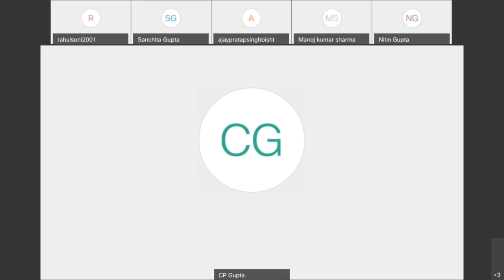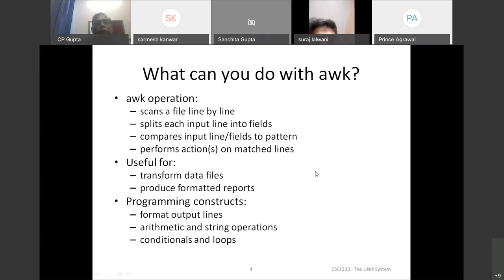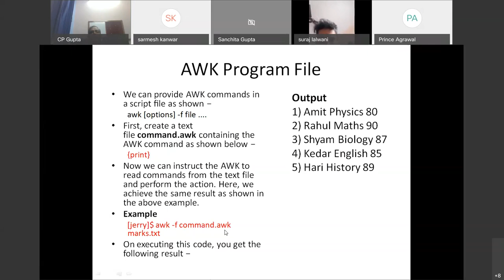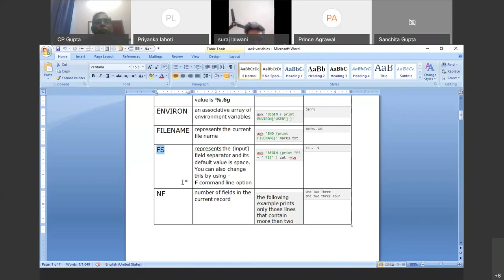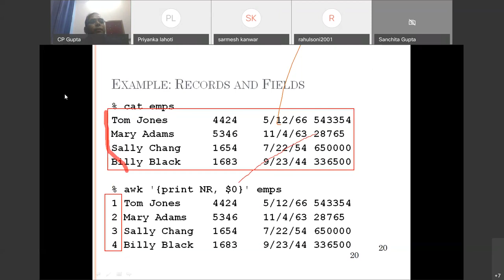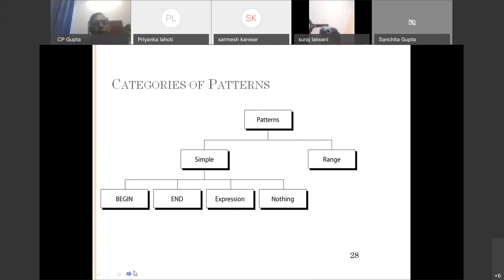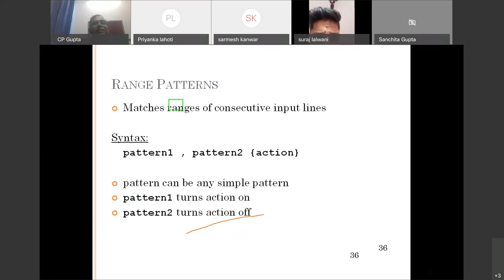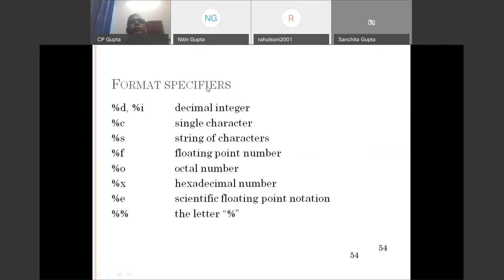CSE: Shell Programming Lecture on awk